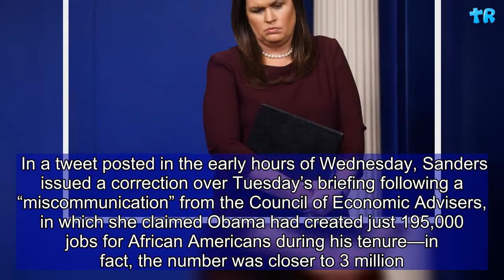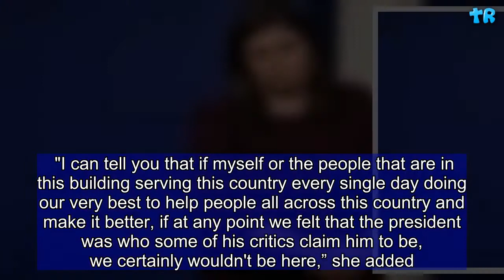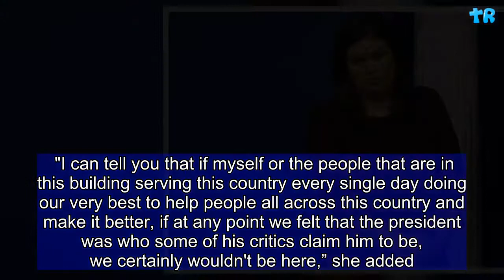Sarah Huckabee Sanders Is Sorry (Not Sorry) for Saying Trump Created More Jobs for Black People Than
White House press secretary Sarah Huckabee Sanders has apologized over incorrect claims that President Donald Trump had already created more jobs for African Americans than former President Barack Obama did during his whole time in office. In a tweet posted in the early hours of Wednesday, Sanders issued a correction over Tuesday’s briefing following a “miscommunication” from the Council of Economic Advisers, in which she claimed Obama had created just 195,000 jobs for African Americans during his tenure—in fact, the number was closer to 3 million. “Correction from today’s briefing: Jobs numbers for Pres Trump and Pres Obama were correct, but the time frame for Pres Obama wasn’t. I’m sorry for the mistake, but no apologies for the 700,000 jobs for African Americans created under President Trump,” Sanders tweeted.   The incorrect information was used as Sanders attempted to deflect from claims by former White House employee and Apprentice contestant Omarosa Manigault Newman, who suggested President Trump used the n-word and was racist. Asked whether she could guarantee that there was no recording of the president using the racist slur, Sanders responded: “I can’t guarantee anything. But I can tell you that the president addressed this question directly. I can tell you that I've never heard it. "I can tell you that if myself or the people that are in this building serving this country every single day doing our very best to help people all across this country and make it better, if at any point we felt that the president was who some of his critics claim him to be, we certainly wouldn't be here,” she added.     The press secretary then went on to tout Trump’s record on black employment, which she boasted—incorrectly—was already better than former President Obama’s. "This president since he took office created 700,000 new jobs for African-Americans," Sanders told reporters on Tuesday. "After eight years of President Obama in office, he only created 195,000 jobs for African-Americans. President Trump in his first year and a half has already tripled what President Obama did in eight years." "This is a president who is fighting for all Americans, who is putting policies that help all Americans, particularly African-Americans," Sanders also said at the briefing, The Hill reported. "Just look at the economy alone." In her tweet apologizing for the mistake, Sanders shared a message from the Council of Economic Advisers that said sorry for its own miscommunication to the press secretary.